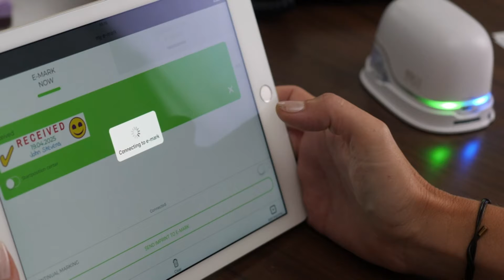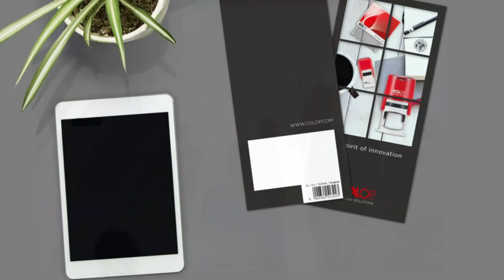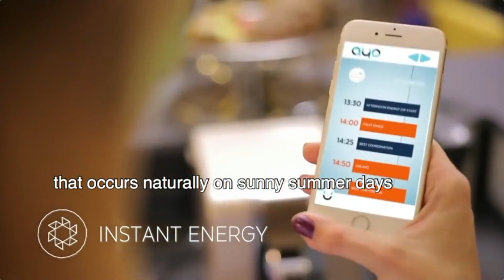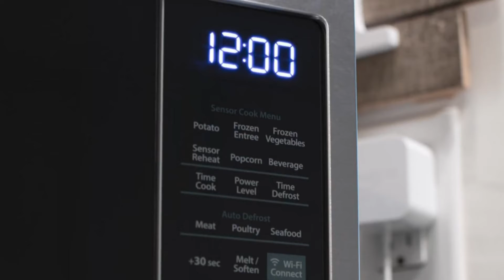New Smart Gadgets That Are Truly Useful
In this video, I will show another selection of new gadgets you can buy right now on Amazon that helps in your daily life and make your life easier.

LINKS:
1. Vector® 2.0 AI Smart Robot
2. Marrado Bedside Lamp
3. JOY FOR ALL - Orange Tabby Cat
4. Blueair Blue Pure Air Purifier
5. AYOlite Light Therapy Glasses
6. COLOP e-mark Mobile Printer